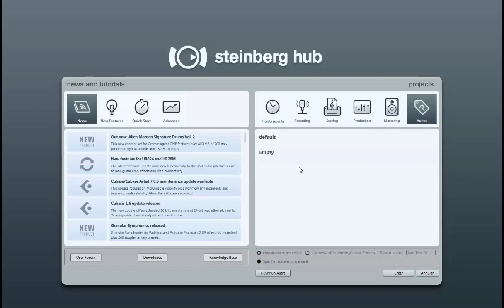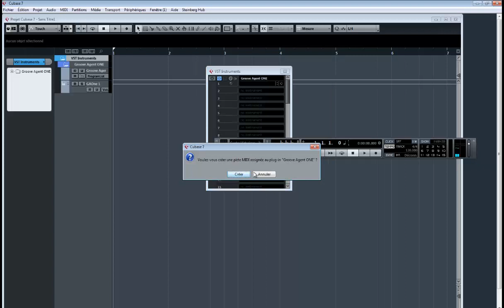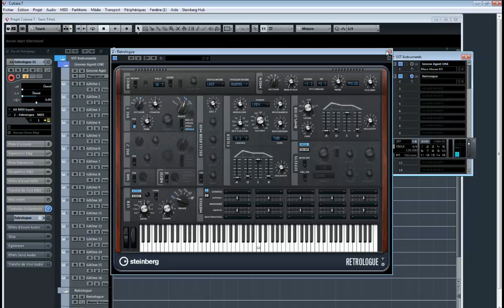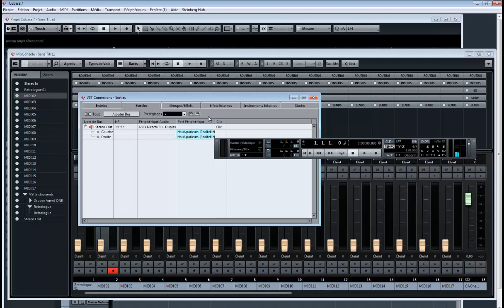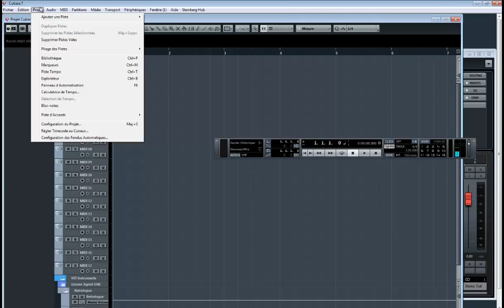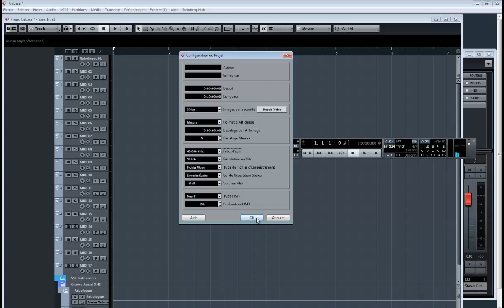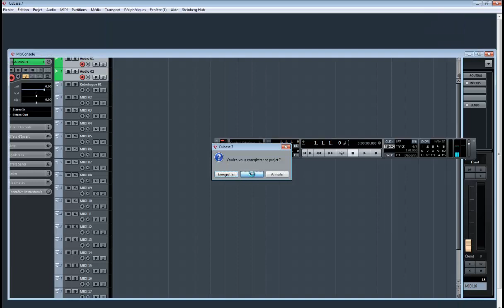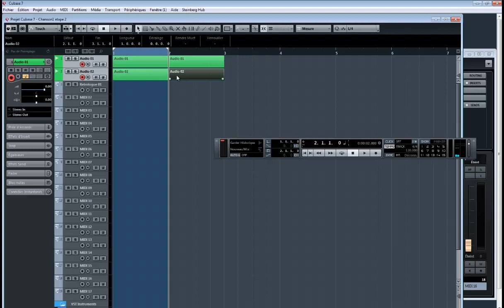Tuto FR Cubase7 steinberg _Démarage+fréquences+résolution+buffer+definir un modéle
Tuto FR Cubase7 steinberg   Démarage et definir un modéle de départ.
demarage de cubase 7 pour les débutant
organiser ses sauvegarde sur disque D
ventiler les piste groove agent x16
fréquence 44000 et résolution 16 ou 24 bit et buffer
enregistrer un modèle de départ